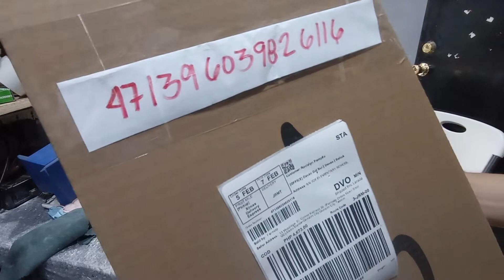fermata lazada 471396039826116